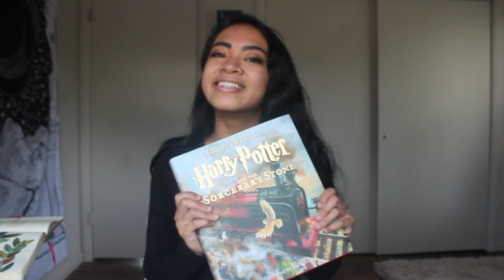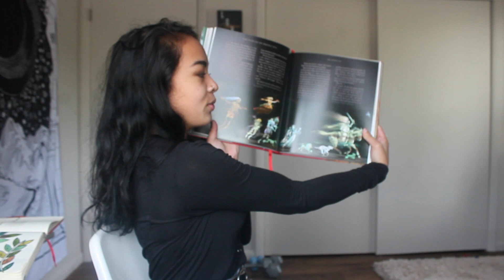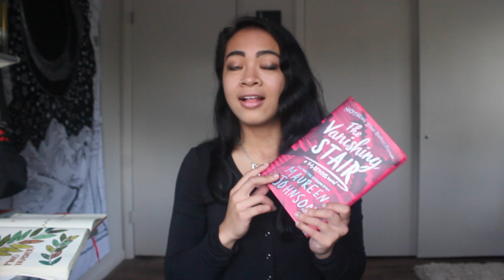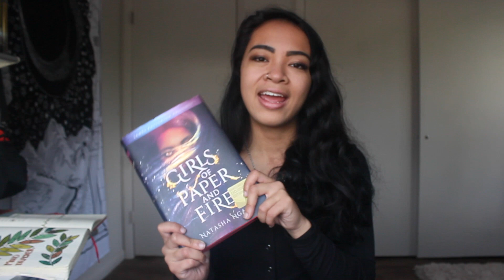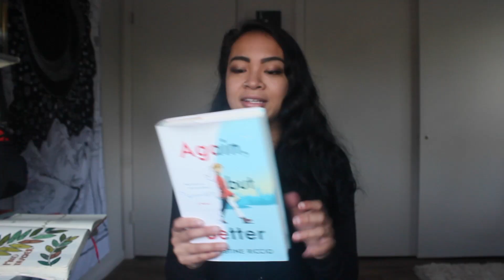SEPTEMBER WRAP-UP | I READ 7 BOOKS THIS MONTH!